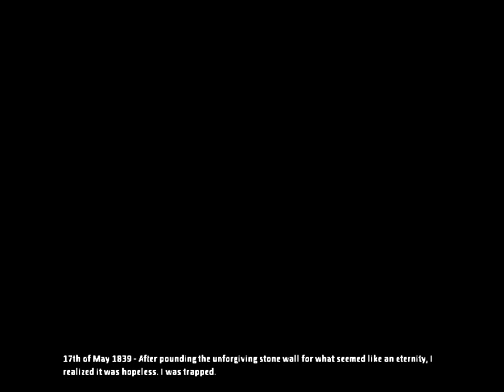Let's Play Amnesia: The Dark Descent - 04 - Harry The Helmet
We are briefly reunited with Harry the Helmet, who helps us with a simple book puzzle and hides in a cupboard with us. Unfortunately, I become scared and abandon him to his fate until we next meet...